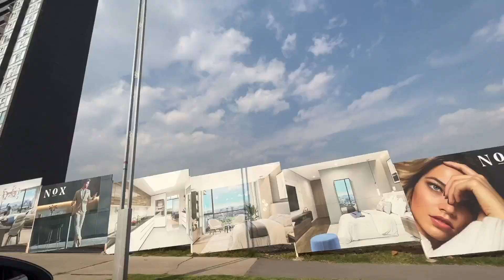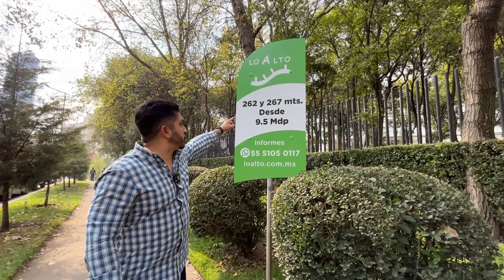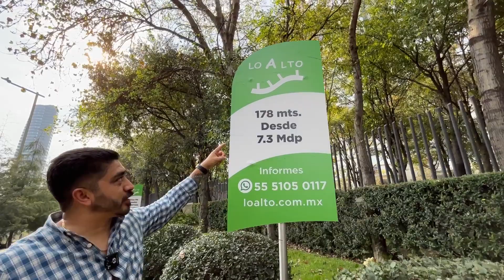Cómo viven los MILLONARIOS en Bosque Real.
Deja tus comentarios y sugiere algún lugar o tema que quieras que grabemos.
Dale harto amor a este canal.